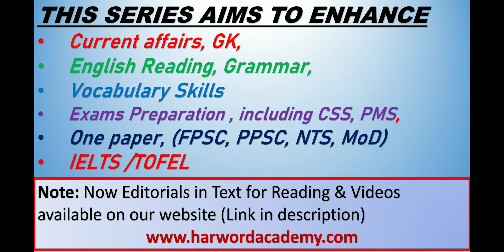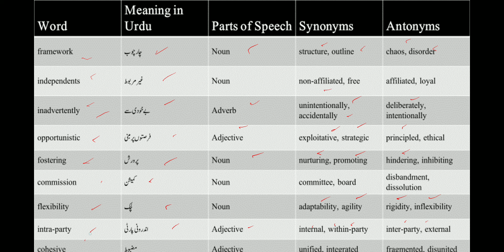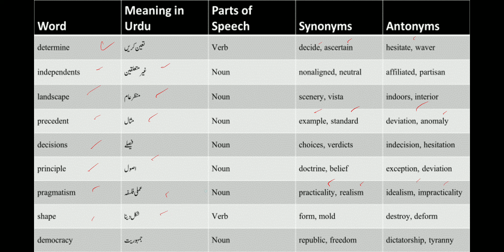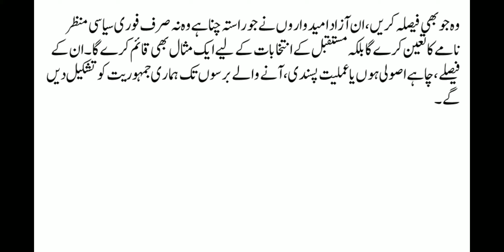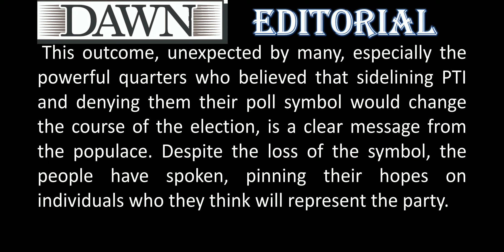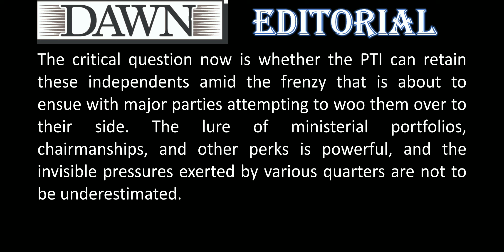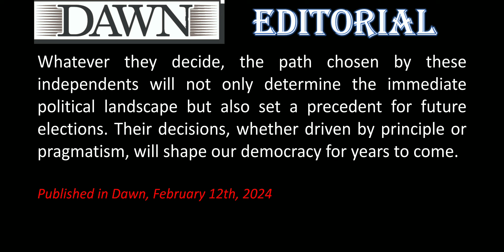Independent's Test || Dawn Editorial With Urdu Translation || English Newspaper Effective Reading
Vocabulary,
Conversation,
Pronunciation,
ESL (English as a Second Language),
TOEFL,
IELTS,
Business English,
Idioms,
Phrasal verbs,
Accent,
Writing skills,
Speaking practice,
Fluent English,
English lessons,
Grammar rules,
English fluency,
Advanced English,
Daily English,
American English,
British English,
English for work,
Academic English,
English listening,
English reading,
English writing,
English comprehension,
English communication,
English vocabulary building,
English slang,
English expressions,
English culture,
English tutor,
Language learning.